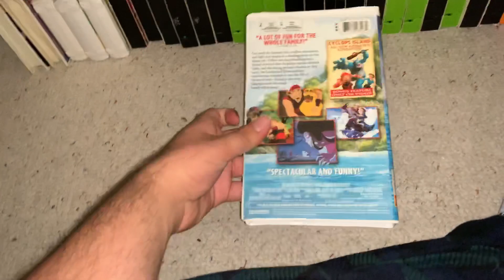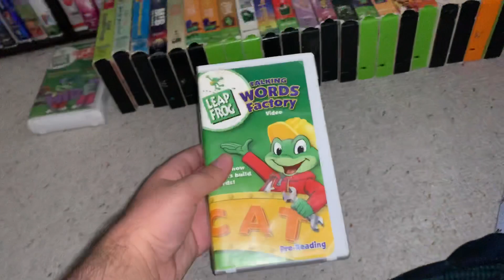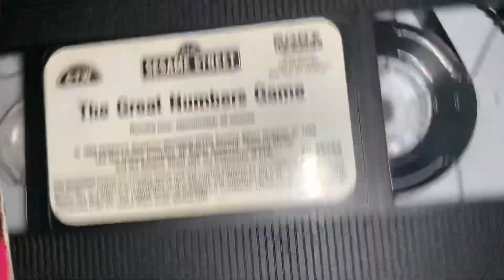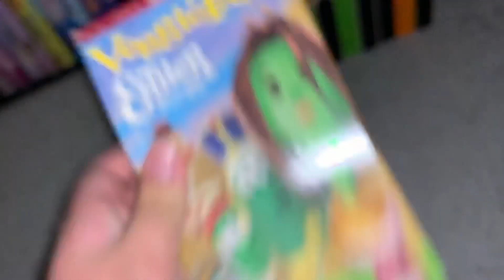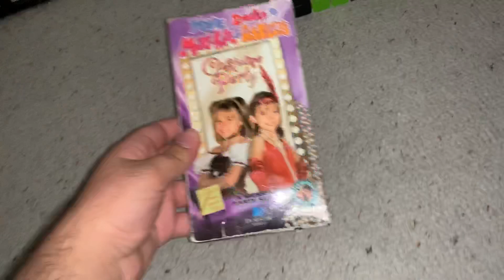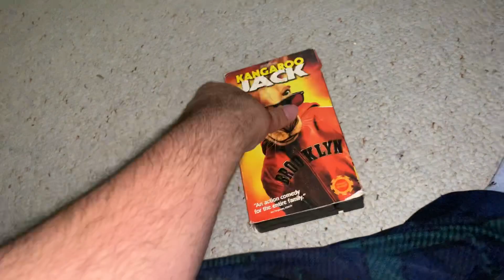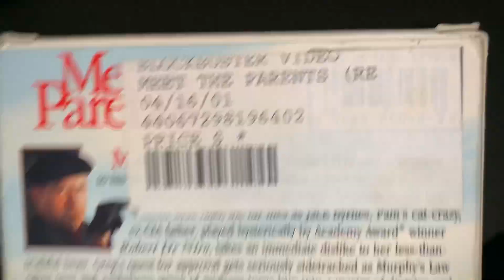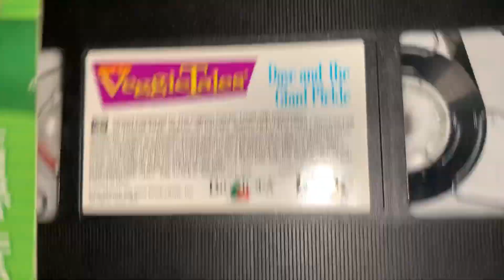VHS Update 5/14/2020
I Got 30 VHS Tapes From Alicia Today! Enjoy